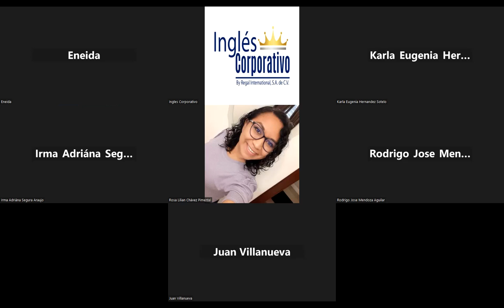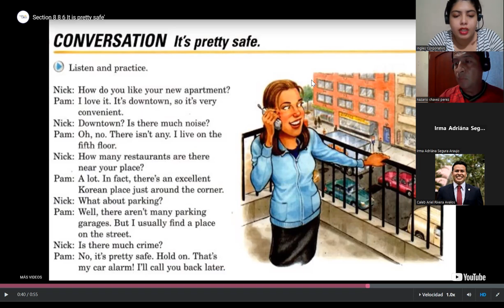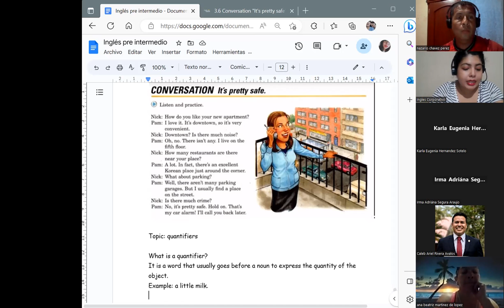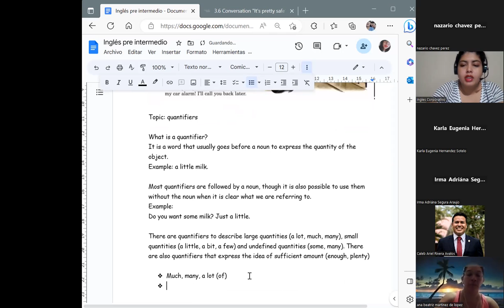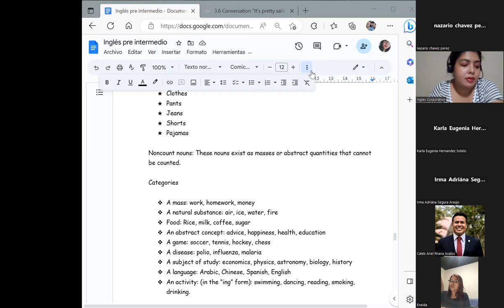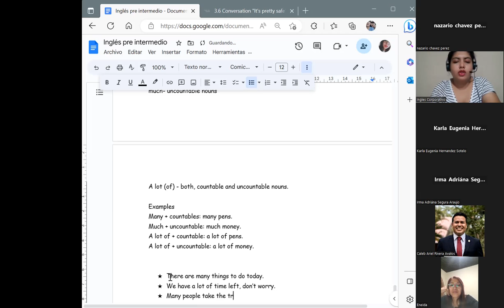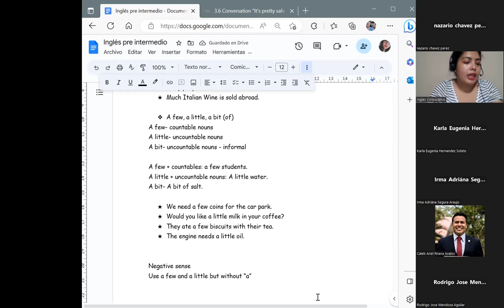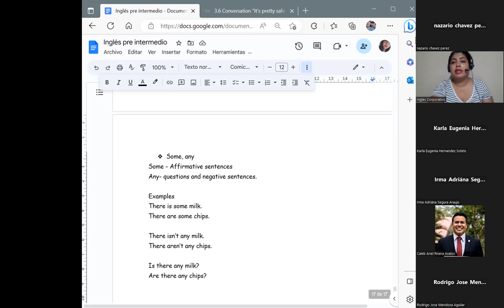Session 7- 22/03/2023-PI2-01-8-9-PM-03-23-Chavarria-Quantifiers